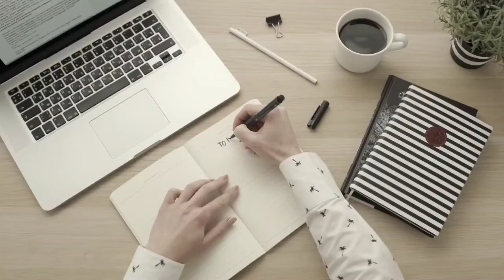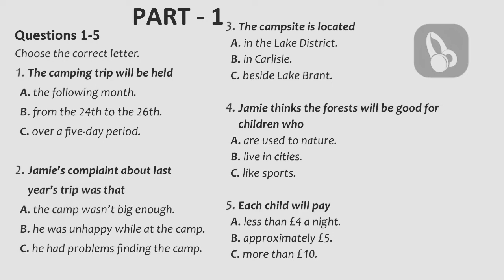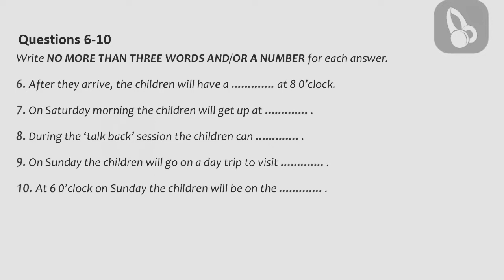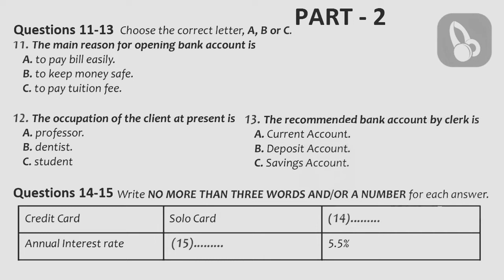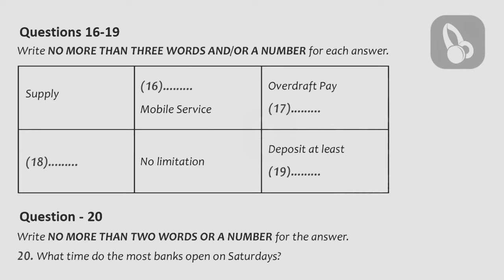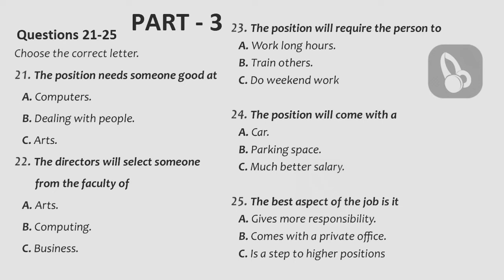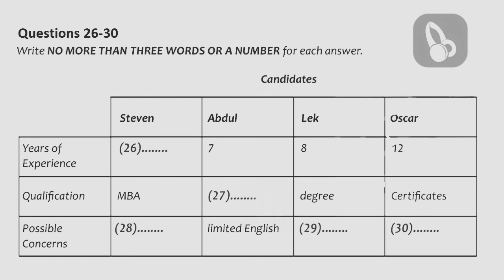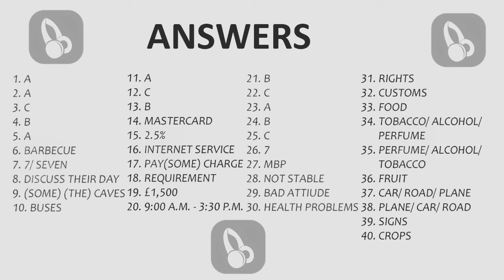IELTS LISTENING PRACTICE TEST 2023 WITH ANSWERS